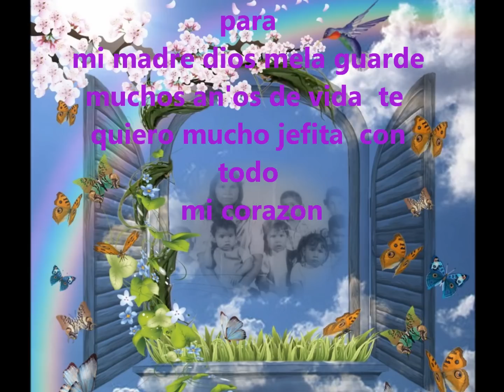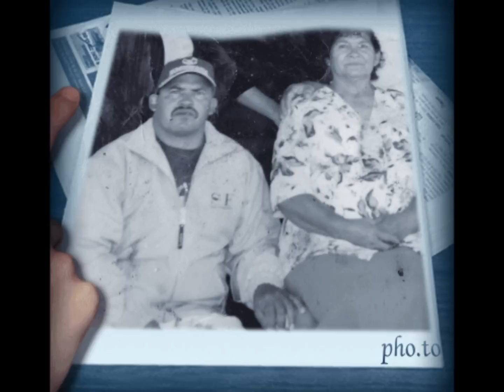mujer virtuosa nena leal virginia cardenas porras.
CON MUCHO CARIN'O Y AMOR PARA LA MUJER MAS PRECIOSA DEL MUNDO MI MAMA VIRGINIA CARDENAS PORRAS  DIOS MELA GUARDE MUCHOS AN'OS DE VIDA